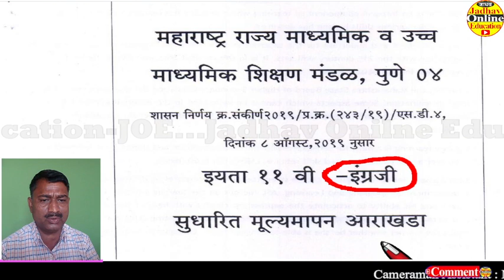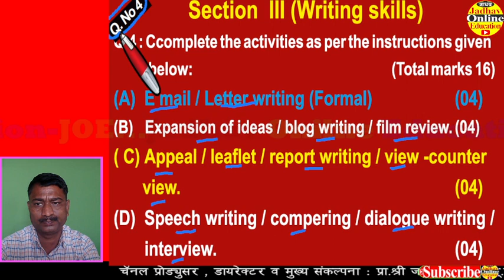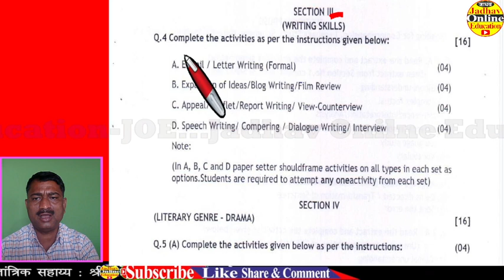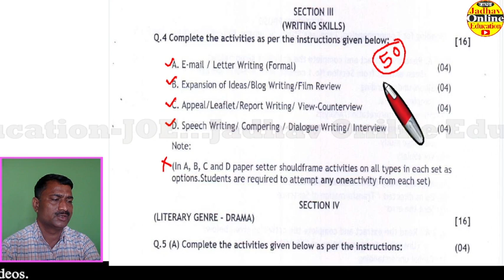Class 11th English Activity sheet Question Paper Writing Skill Format | अकरावी इंग्रजी प्रश्नपत्रिका